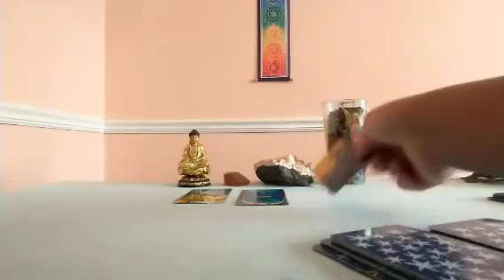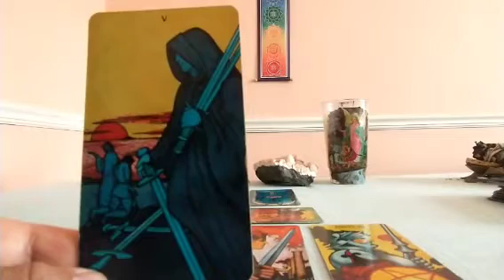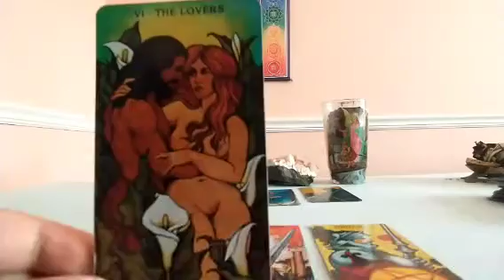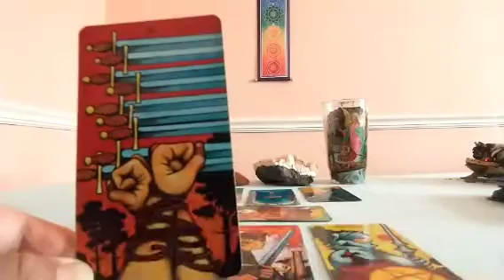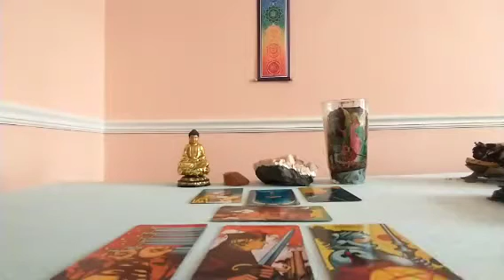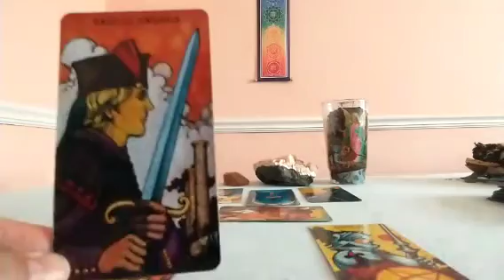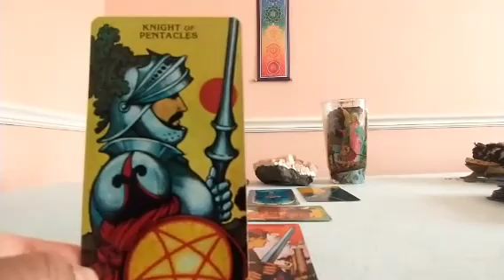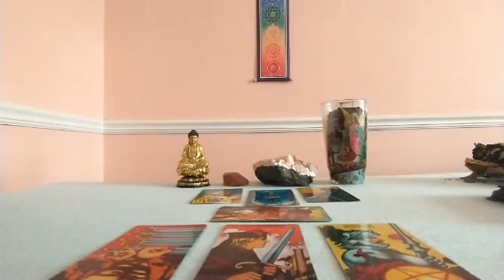Pisces End of May 2021 Tarot Update: Lies! Treachery! You Know Something's Going On!